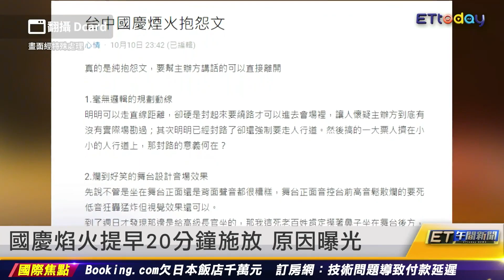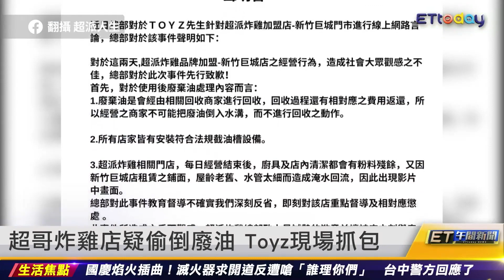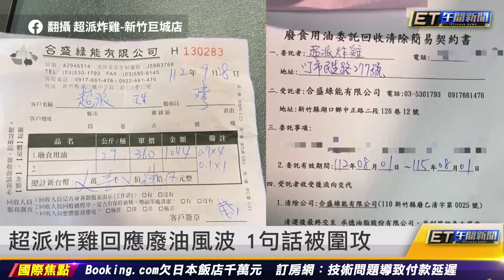國慶焰火提早20分鐘施放 原因曝光｜20231011 ET午間新聞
新聞內容
國慶焰火提早20分鐘施放 原因曝光
國慶無人機殺手亮相 擊退60架硬闖仔
獨∕好市多黑色購物節 11∕20開跑連7天
電池大廠已婚千金不倫下屬 開房被直擊
超跑達人助朱國榮逃亡 落腳萬那杜
超跑達人起底 遭控賣瑕疵法拉利
朱國榮31歲嫩女友曝光 1長處深受寵愛
超哥炸雞店疑偷倒廢油 Toyz現場抓包
超派炸雞回應廢油風波 1句話被圍攻